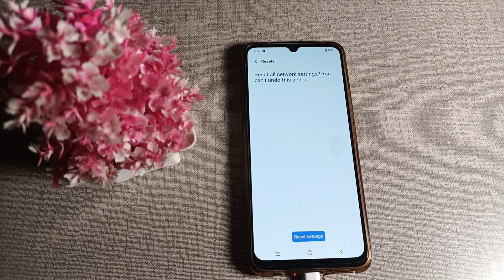how to fix data internet problem in vivo Y35 mobile